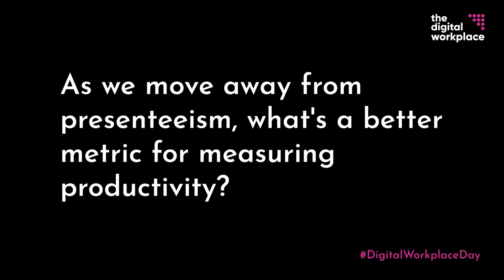Digital Workplace Day - What's a better metric for measuring productivity?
Ravin Jesuthasan, Managing Director, Willis Towers Watson. Panelist for Session 7: Redefining productivity for a digital workplace.

Question: As we move away from presenteeism, what's a better metric for measuring productivity?